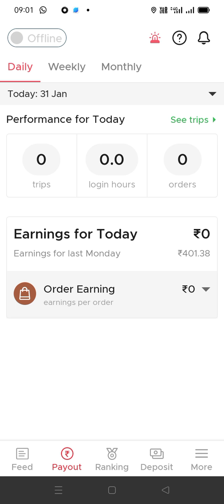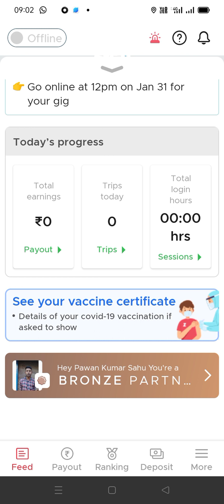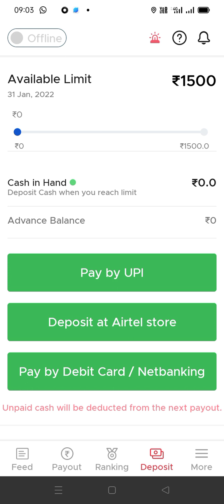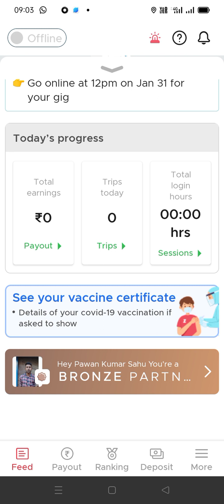मेरा डायमंड मेडल डाउन हो गया है| Me diamond partner se bronze partner ho gaya hu ,gigs Zomato,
Pawan research centre Bhilai,